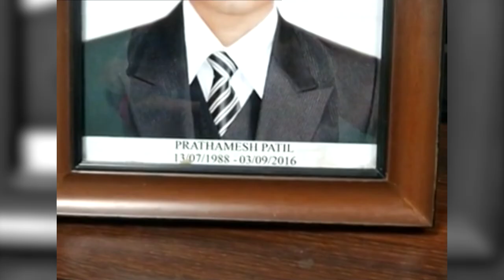Man who died in 2016 gave birth to twins | मृत युवक ने दिया जुड़वा बच्चों को जन्म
A man who died due to cancer in 2016 gave birth to twins. A German law helped in this. To know how it happened, watch the video.